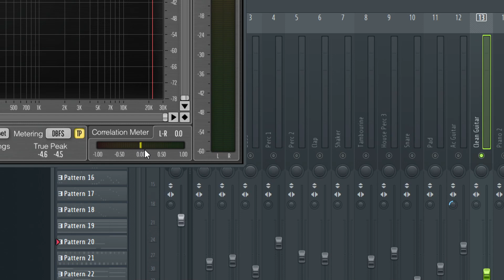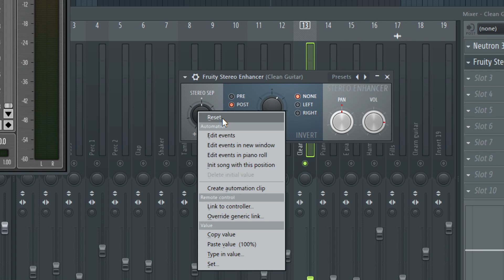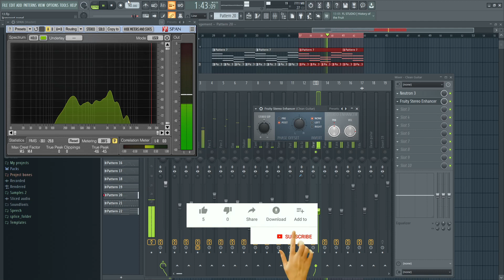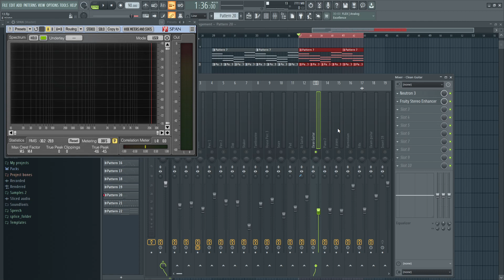How to convert a mono sound into a stereo and add width without phasing | fruity stereo enhancer